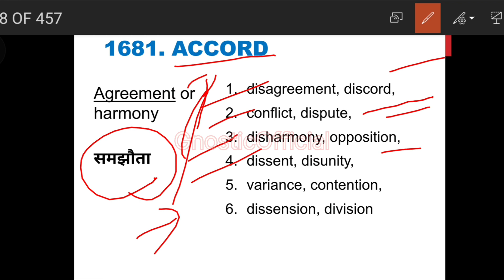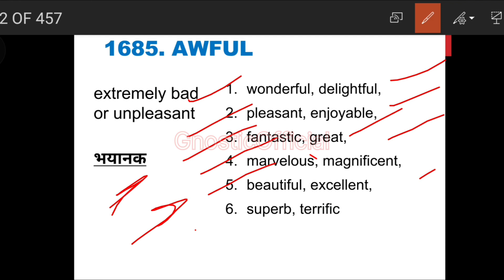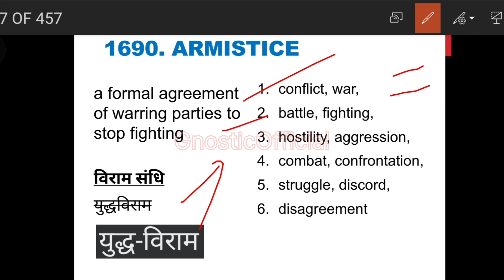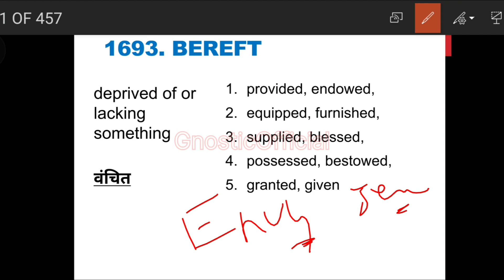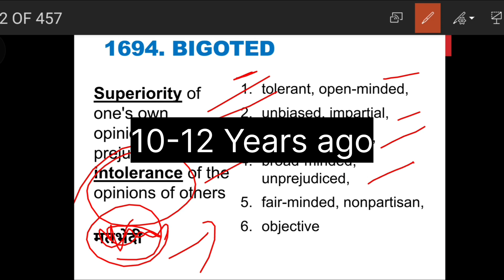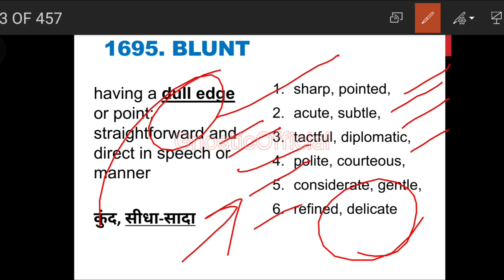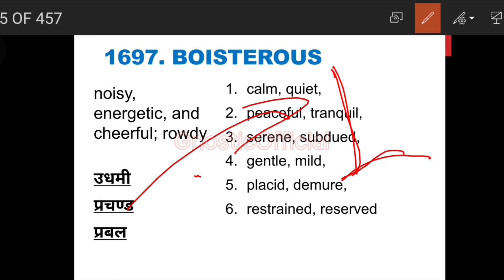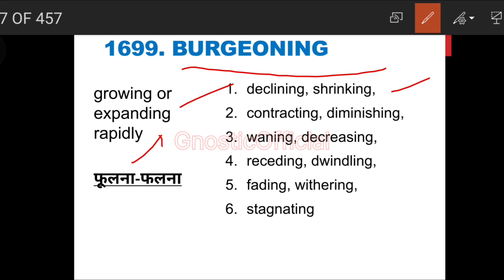Part 85 |5000+ Vocab Series | Letter "A" & "B"... Antonyms #200 words | A - Z Vocabulary.